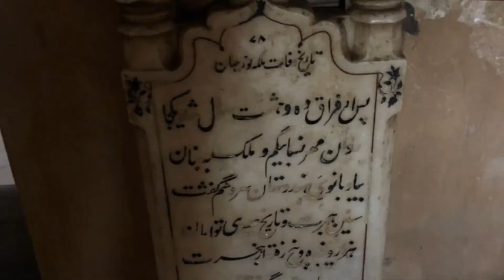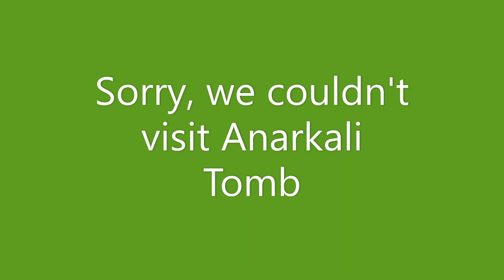Jahangir and Noor Jahan Tombs at Shahdara, Lahore.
There is plenty of heritage, culture, and history outside Lahore Fort and Old Walled City.
These are the few of the best heritage and historic sites outside Lahore Fort and old walled city:-
• Shahdara Gardens
Shahdara recreation and hunting spot Gardens outside the Walled City of Lahore, on the opposite bank of the Ravi River.
• Noor Jahan Tomb
The rectangular structure with arched walkways, red stone exterior, marbled floors, and fresco paintings were a pleasant sight to see.
• Jahangir Tomb
Jahangir’s tomb is 15 min drive off GT Road, along narrow roads.
This tomb is one of the best heritage sites outside of Lahore Fort and is also on the UNESCO would be heritage list.
• Asif Jah Tomb
It was a simple structure with a huge dome rising skyward open at all sides for light to reach the central burial place.
This simple Persian art, which was once covered in white marble was interesting because I climbed into this huge dome that was hollow from the inside and covered with bat droppings.
• Shalimar Gardens
Shala-mar Gardens were built 1641–45 by Shah Jehan and had his harem in one corner.
These historic Gardens are about half an hour’s drive from Shahdara, located very near an exit on the ring road in Lahore
• Lahore Museum
Lahore Museum is another run down but a precious piece of heritage that I could not miss.
It is right on Lahore Mall road, near Anarkali Bazar, where Jahangir met Noor Jehan.
• Anarkali Tomb
Anarkali tomb in the Punjab Civil Secretariat grounds is said to be that of Jahangir’s wife Sahib e Jamal Begum.